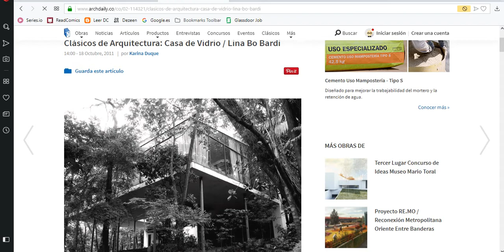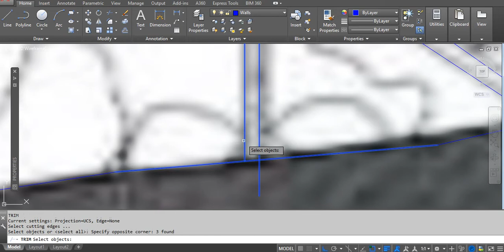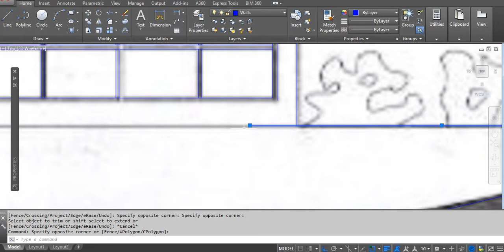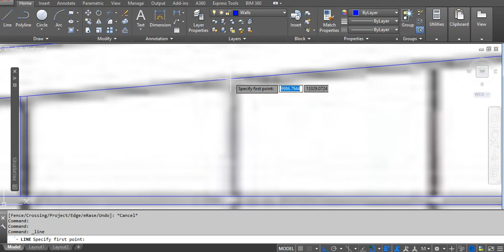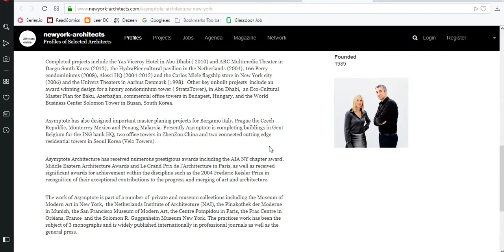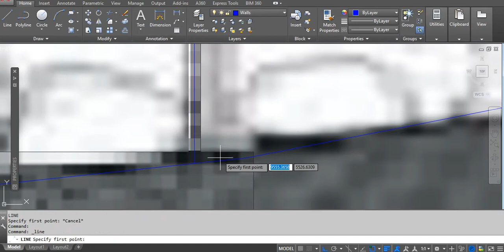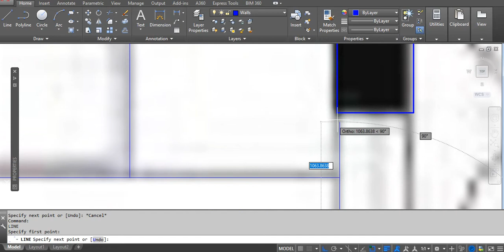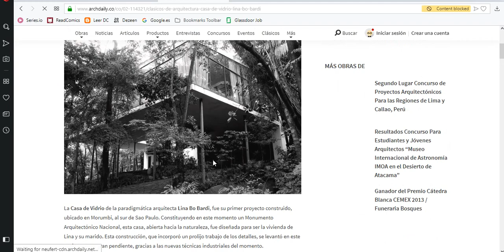Maison Lina Bo bardi part 2